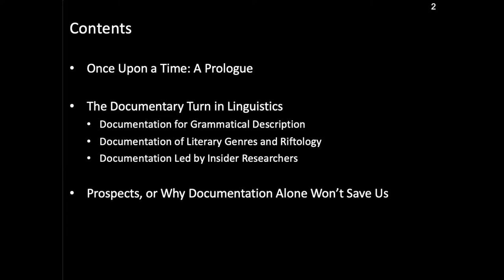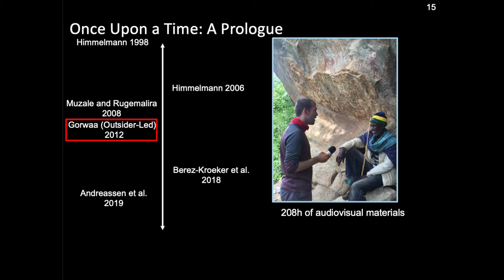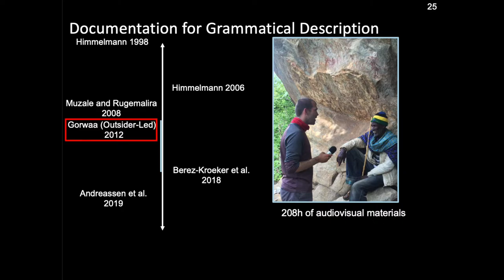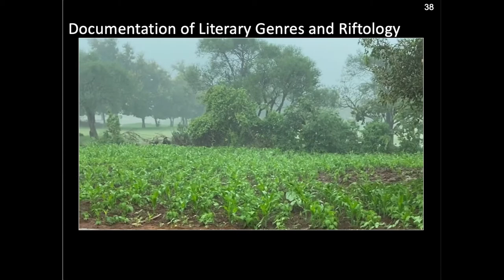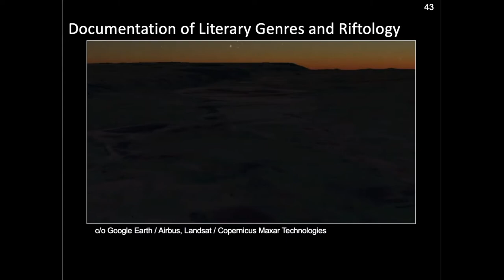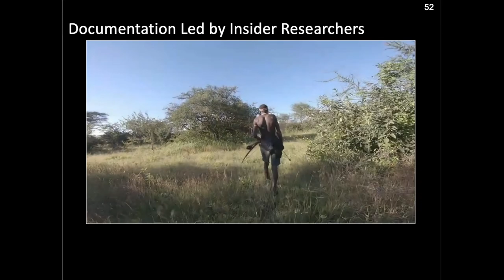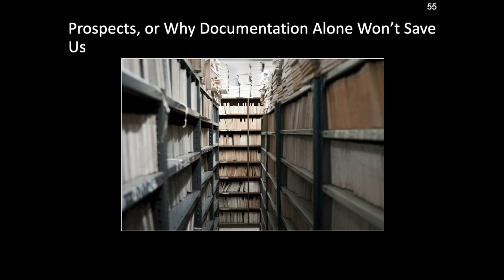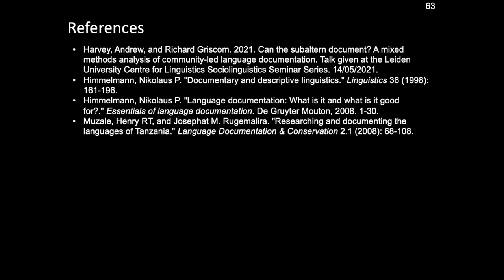Recalibrating Documentation: Reflections on 10 Years of Language Documentation in the Tanzanian Rift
How to cite: Harvey, Andrew. 2021. Recalibrating documentation: reflections on 10 years of language documentation in the Tanzanian Rift. Talk given at the University of Bayreuth, Germany (Online) 22/06/2021.

DOI: 10.5281/zenodo.4993449

Language documentation has had a major impact on the trajectory of linguistics since the turn of the century, both in terms of what is considered linguistic data, as well as how that data is collected and used. Taking my work - 10 years of documentation in the Tanzanian Rift Valley Area - as a case study, this talk reflects on how my practice has been shaped by language documentation discourse, as well as how the local context has shaped how I do language documentation. Three central topics to be explored include the effect of a documentary approach on grammatical description, the emergence of literary genres from documentary materials, as well as the potential language documentation has for supporting the narrative sovereignty of marginalised speaker communities. Finally, the talk will provide some assessment on the future(s) of language documentation on the continent, and what language documentation in Africa must become to ultimately succeed. At the same time, the talk explores what collaboration can look like, actively pushing back against the idea of this work being the top-down pursuit of a "lone wolf" linguist. Examples will be provided as rich audiovisual material throughout, drawing on the verbal arts of the Gorwaa, Ihanzu, and Hadzabe people.

00:00 Introduction and Preliminaries
02:33 Once Upon a Time: A Prologue
06:14 Documentation for Grammatical Description
09:15 Documentation of Literary Genres and Riftology
13:10 Documentation Led by Insider Researchers
17:15 Prospects, or Why Documentation Alone Won't Save Us
20:02 References